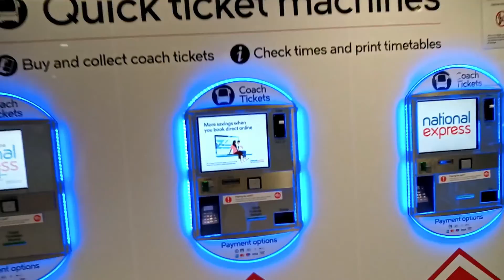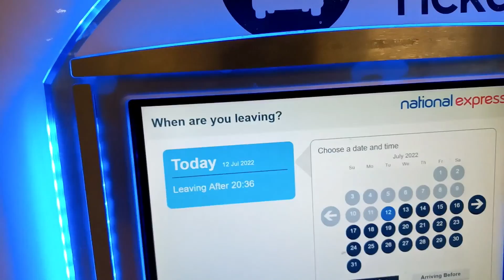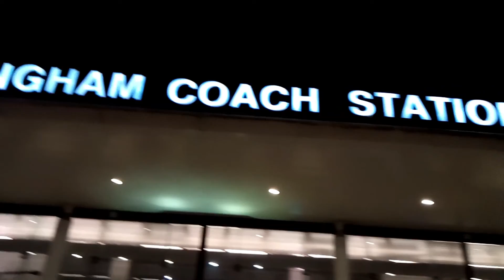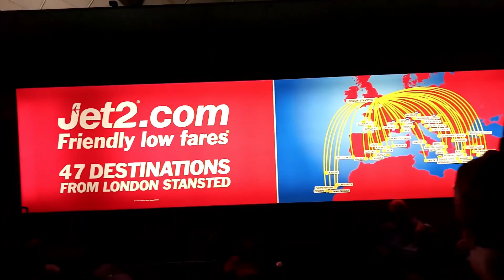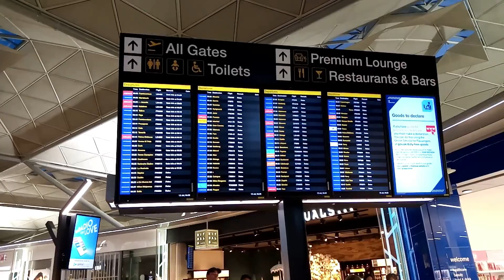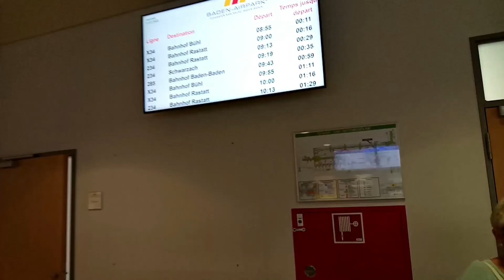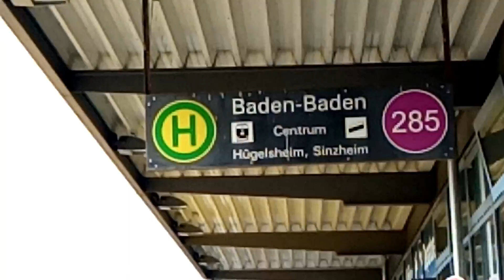Cheap travel from Manchester to London Stansted UK to Baden-Karlsruhe Airport Germany